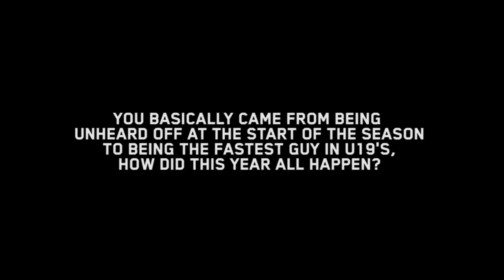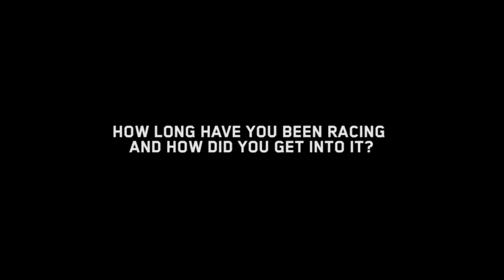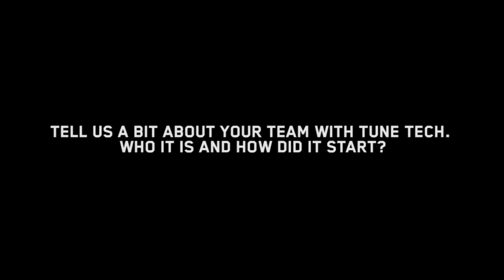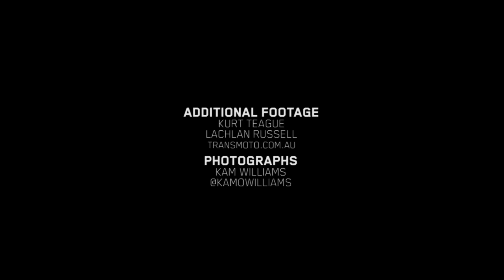FOX Head Australia presents | Kale Makeham -- The 2012 U19 Australian Supercross Champion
Fox Head Australia catches up with the recently crowned 2012 Australian U19 Supercross Champion, Kale Makeham.

Coming into 2012, Kale Makeham was relatively unknown on the Australian MX circuit but that didn't last or long as he jumped into the spotlight throughout the Motocross season and then onto winning his first Australian Supercross Championship.

In this video, Kale talks about where he has come from and where he plans on going.

Filmed & Edited by Bret Trigg.

Additional Footage.

Photographs.
Kam Williams

Track: Truth Between Liars
Artist: I Dream Of Genre